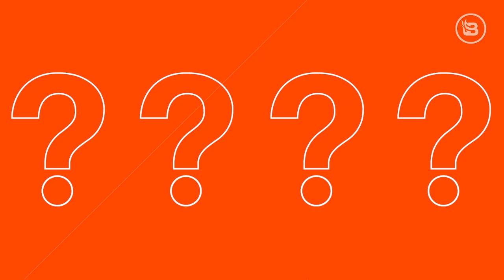An Inside Perspective on Venezuela's Uprising | The News & Why It Matters | Ep 277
4.30.19 | On this episode of The News and Why It Matters, the panel takes a look at all the developing situation in Venezuela as Nicolás Maduro refuses to let go of his power and the citizens of Venezuela are rising up in opposition.